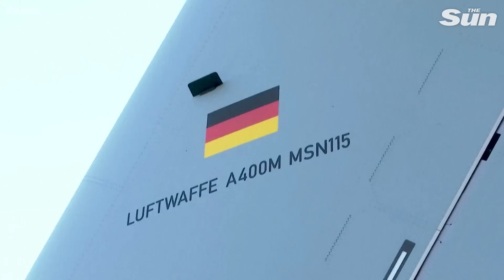Germany and Estonia run NATO exercise to protect critical infrastructure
250 German and Estonian soldiers ran a joint NATO exercise in Amari, Estonia on Monday (October 24) as part of the Baltic Tiger 2022 exercises.

The German air force and navy will train together with Estonian forces from October 1 to October 27.

The joint training program is focused on the protection of critical infrastructure such as ports and airports.

NATO has enhanced its presence on its Eastern Flank since Russia invaded Ukraine in February 2022, with a new brigade of the Germany army to join the already 1,500 German soldiers stationed in Estonia.

The German army has also supplied Estonia with six Eurofighter aircraft stationed at the Amari air base until April 2023.